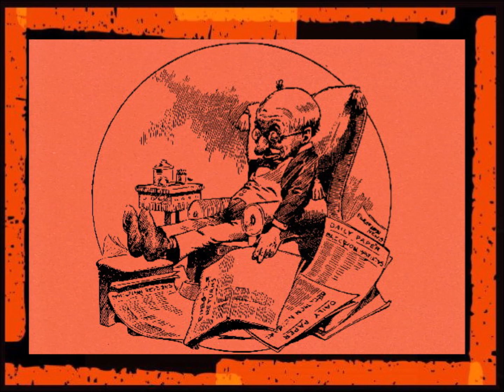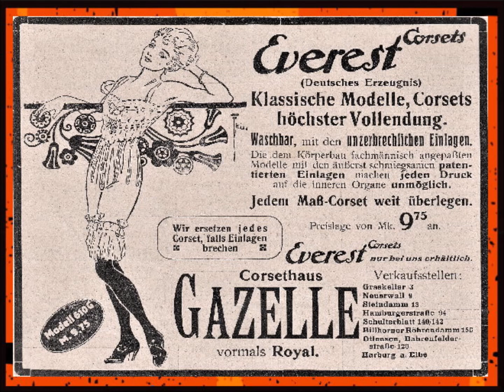Christa Siems Hamburg - Tempo der Zeit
Christa Siems war eine Hamburger Volksschauspielerin. Von 1946 bis 1981 war sie Ensemblemitglied vom St. Pauli Theater in Hamburg.